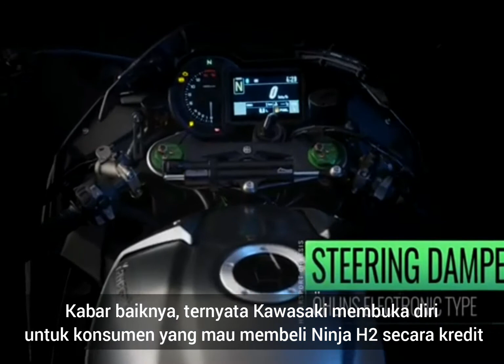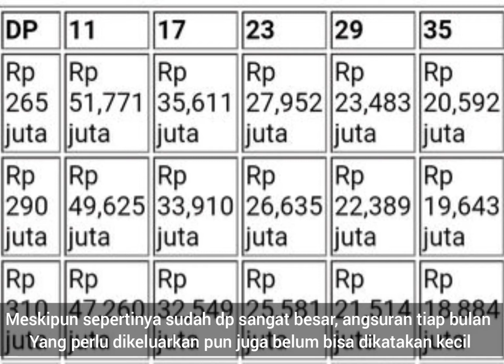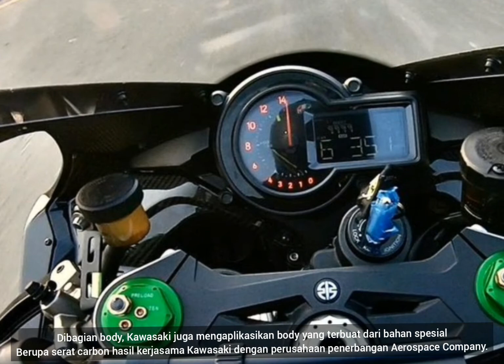DP Untuk Kredit Kawasaki Ninja H2